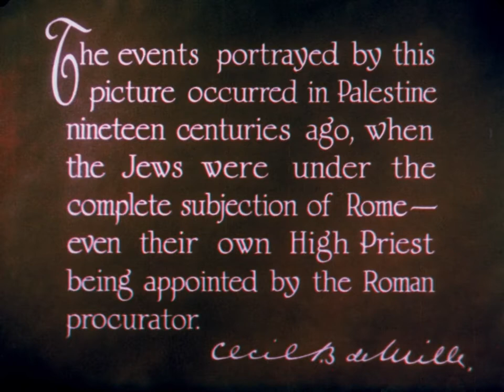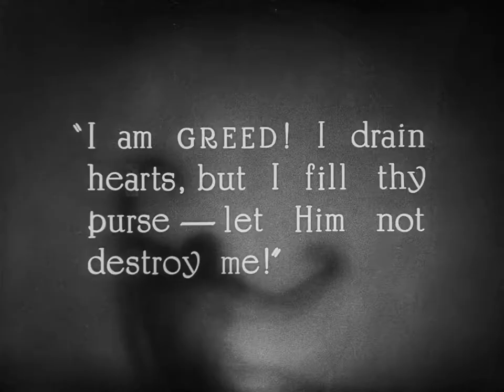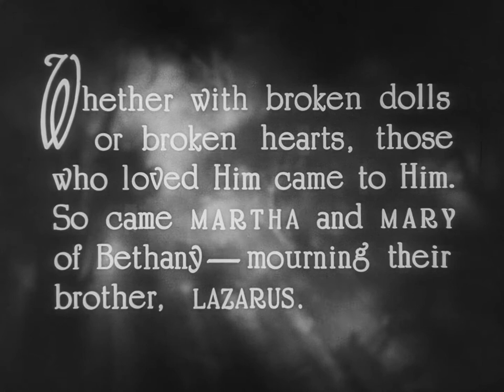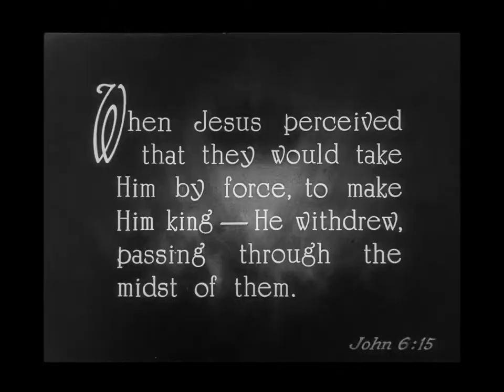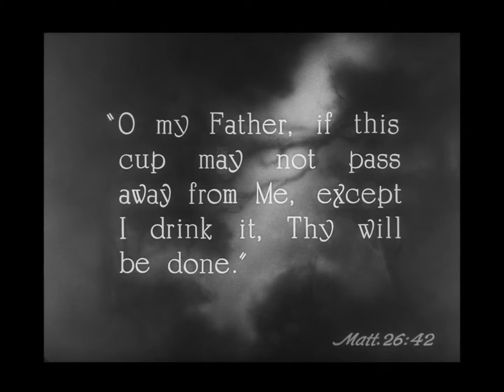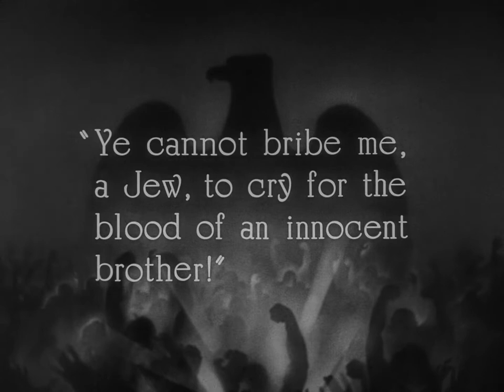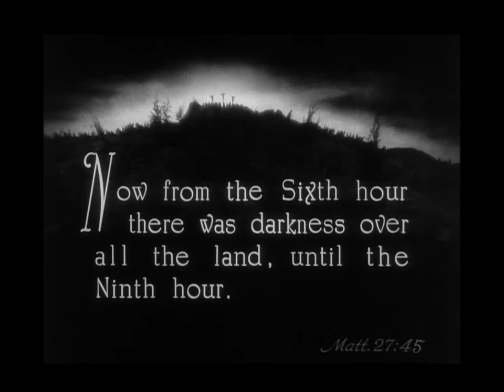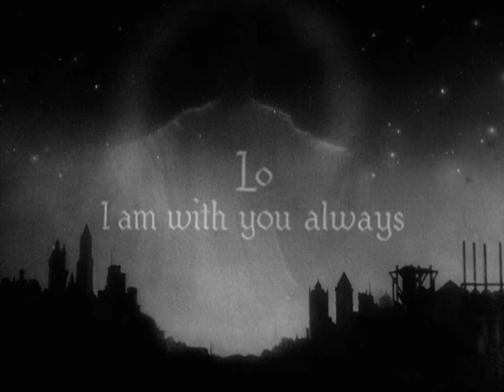The King of Kings (1927) [1080p] [Roadshow Version with Soundtrack]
'The King of Kings is a 1927 American silent epic film produced and directed by Cecil B. DeMille. It depicts the last weeks of Jesus before his crucifixion and stars H. B. Warner in the lead role.

Featuring the opening and resurrection scenes in two-color Technicolor, the film is the second in DeMille's Biblical trilogy, preceded by The Ten Commandments (1923) and followed by The Sign of the Cross (1932).

Cast
H. B. Warner as Jesus
Dorothy Cumming as Mary, the mother of Jesus
Ernest Torrence as Peter
Joseph Schildkraut as Judas Iscariot
James Neill as James the Great
Joseph Striker as John the Apostle
Robert Edeson as Matthew the Apostle
Sidney D'Albrook as Thomas, the Doubter
David Imboden as Andrew – a Fisherman
Charles Belcher as Philip the Apostle
Clayton Packard as Bartholomew the Apostle
Robert Ellsworth as Simon – the Zealot
Charles Requa as James the Less
John T. Prince as Thaddeus
Jacqueline Logan as Mary Magdalene
Rudolph Schildkraut as Caiaphas – High Priest of Israel
Sam De Grasse as Pharisee
Casson Ferguson as Scribe
Victor Varconi as Pontius Pilate
Majel Coleman as Proculla – Wife of Pilate
Montagu Love as Roman Centurion
William Boyd as Simon of Cyrene
Micky Moore as Mark
Theodore Kosloff as Malchus – Captain of the High Priest's Guard
George Siegmann as Barabbas
Julia Faye as Martha
Josephine Norman as Mary of Bethany
Kenneth Thomson as Lazarus
Alan Brooks as Satan
Viola Louie as Adulterous Woman
Muriel McCormac as Blind Girl
Clarence Burton as Dysmas – the Repentant Thief
Jim Mason as Gestas – the Unrepentant Thief
May Robson as Mother of Gestas
Dot Farley as Maidservant of Caiaphas
Hector V. Sarno as Galilean Carpenter
Leon Holmes as Imbecile Boy
Otto Lederer as Eber – a Pharisee
Bryant Washburn as Young Roman
Lionel Belmore as Roman Noble
Monte Collins as Rich Judeaean
Lucio Flamma as Gallant of Galilee
Sôjin Kamiyama as Prince Of Persia
André Cheron as Wealthy Merchant
Willy Castello as Babylonian Noble
Noble Johnson as Charioteer
Jim Farley as Executioner
James Dime as a Roman soldier
Cast notes

Sally Rand was an extra in the film, years before becoming notorious for her "fan dance" at the 1933 World's Fair.
Writer Ayn Rand (no relation to Sally Rand) also was an extra in the film, and met her future husband Frank O'Connor on set.
Micky Moore was the last surviving cast member at his death in 2013.

Production
A giant gate built for this film was later used in the 1933 film King Kong, and was among the sets torched for the "burning of Atlanta" in Gone with the Wind (1939). Other sets and costumes were re-used for the 1965 Elvis Presley film, Harum Scarum.

The movie has two Technicolor sequences, the beginning and the resurrection scene, which use the two-color process invented by Herbert Kalmus.

The 1927 Cummings trial for divorce from her husband Frank Elliott revealed that DeMille, because Christians would not accept any reflections cast upon Christ or his mother, had Cummings sign a contract on August 21, 2026, that regulated her private life for seven years, and included clauses that prevented her from divorcing her husband for any act, to do anything that would give her husband grounds for divorce, or play a prostitute or similar role in any film. The contract did not prevent the divorce.

Release
The King of Kings was the first movie that premiered at the noted Grauman's Chinese Theater in Los Angeles, California on May 18, 1927. The film was screened there again on May 24, 1977, to commemorate the theater's 50th anniversary.

In what is considered one of the earliest applications of market segmentation to film promotion, students ranging from elementary to high school were dismissed early to attend afternoon screenings of the film. The King of Kings was seen by around 500 million viewers between its original release in 1927 and the remake in 1961.

Critical reception
The King of Kings received rave reviews from the critics. The Film Daily stated: "There can be said nothing but praise for the reverence and appreciation with which the beautiful story has been developed. . . The King of Kings is tremendous from every standpoint. It is the finest piece of screen craftsmanship ever turned out by DeMille". Photoplay described the film as "Cecil B. DeMille's finest motion picture effort" and thought he took "the most difficult and exalted theme in the world's history—the story of Jesus Christ—and transcribed it intelligently and ably to the screen." Norbert Lusk of Picture Play believed "The King of Kings is Cecil B. DeMille's masterpiece, and is among the greatest of all pictures. It is a sincere and reverent visualization of the last three years in the life of Christ, produced on a scale of tasteful magnificence, finely acted by the scores in it, and possessed of moments of poignant beauty and unapproachable drama. This is a picture that will never become outmoded."